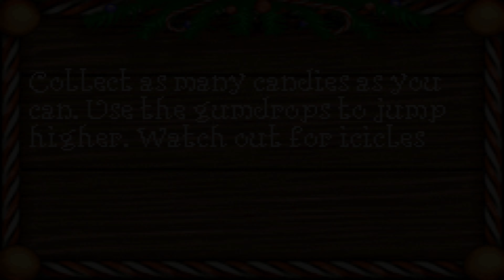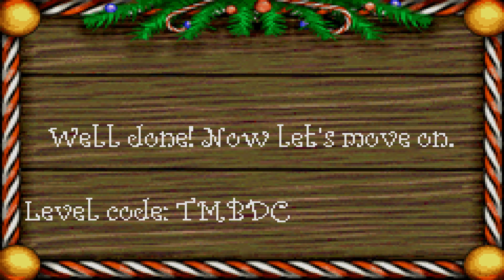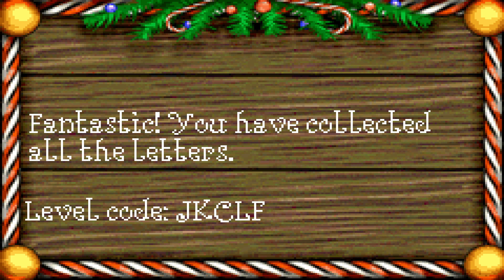Elf the Movie (Game Boy Advance) - 4K60 Walkthrough Chapter 1 - No Commentary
An early Merry Christmas to all of you!

Summary: Elf: The Movie lets you play as a boy who was raised by elves in the North Pole. Now 30 years of age, Buddy embarks on a journey to New York to find his real father and a place where he can fit in. Guide Buddy as he travels across icebergs, dodges Manhattan traffic, and more. The game's 4 chapters are based on events in the feature film. It's up to you to help Santa and save Christmas.

Genre - Platformer
Platforms - Game Boy Advance
Publisher - Crave
Developer - Human Soft

My Xbox gamertag: TGG Yari
My PlayStation gamertag: ToughGamingGuyYT
My Steam: ToughGamingGuy